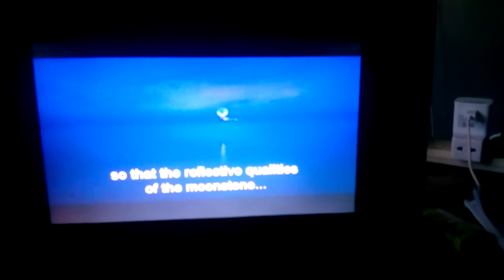June 3, 2022